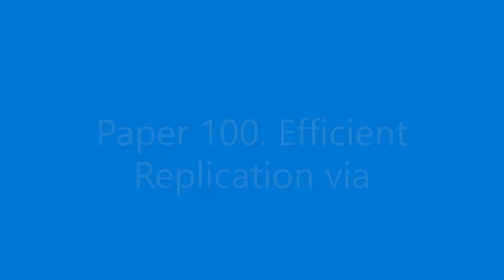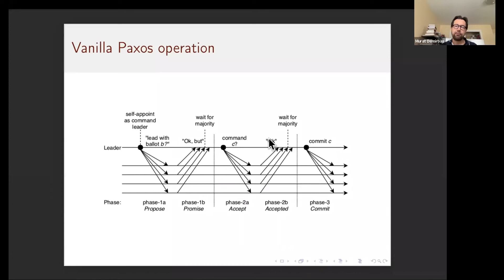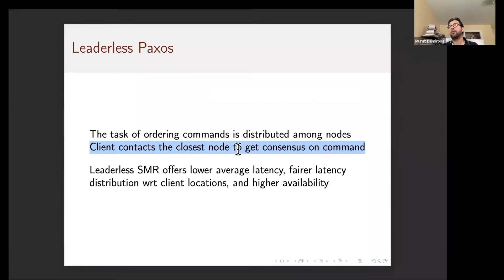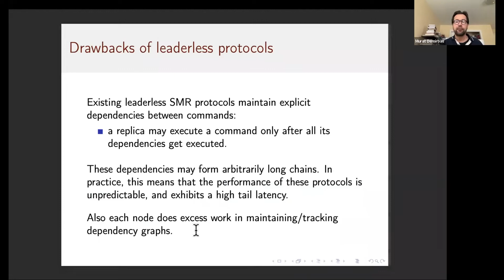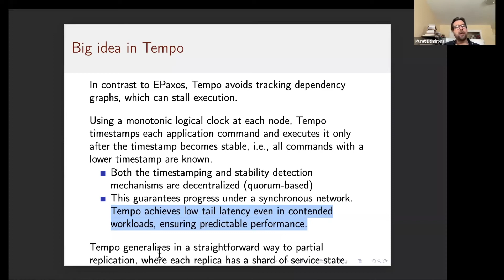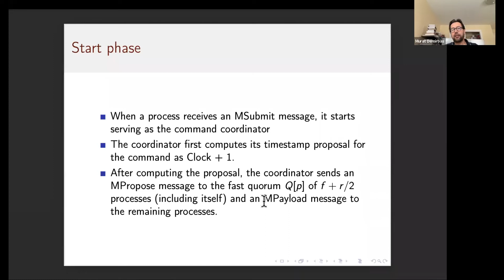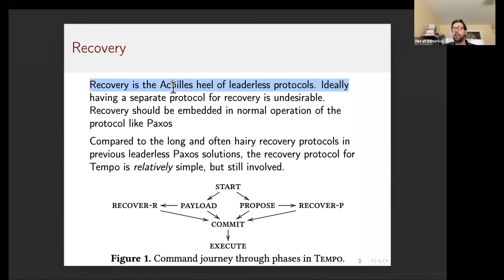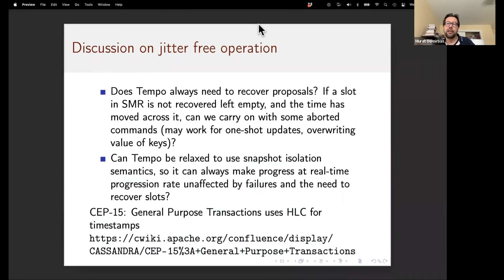Paper #100. Efficient Replication via Timestamp Stability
The 100th DistSys meeting was about Tempo, a leaderless SMR that relies on timestamps and delays to order commands across replicas and execute them when safe.